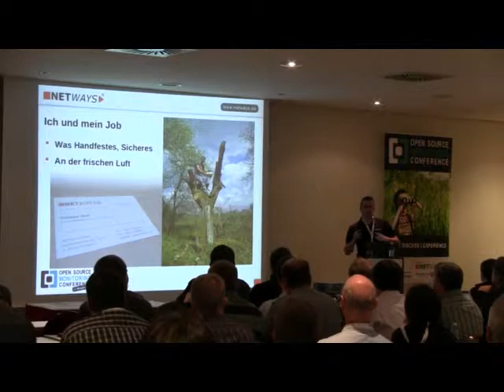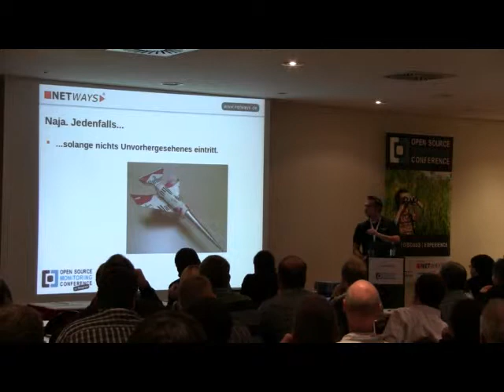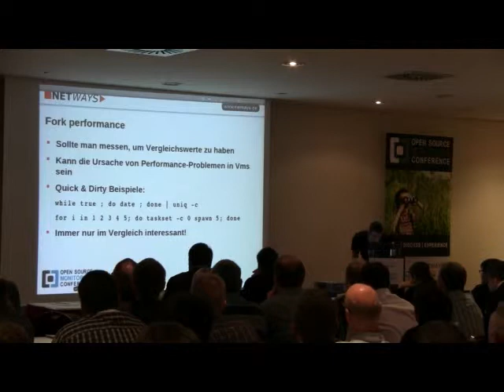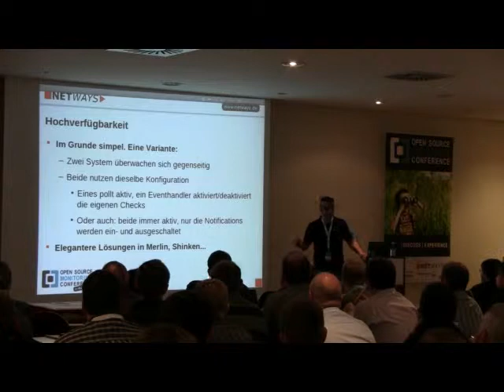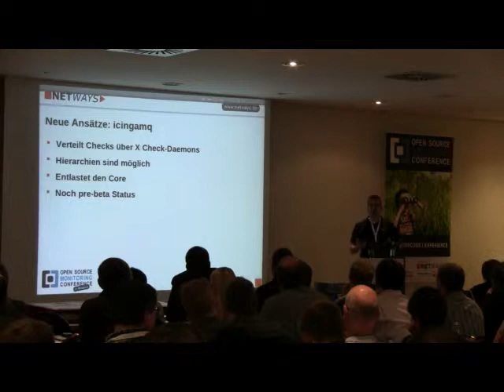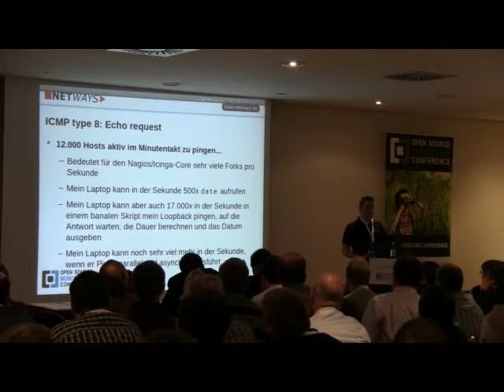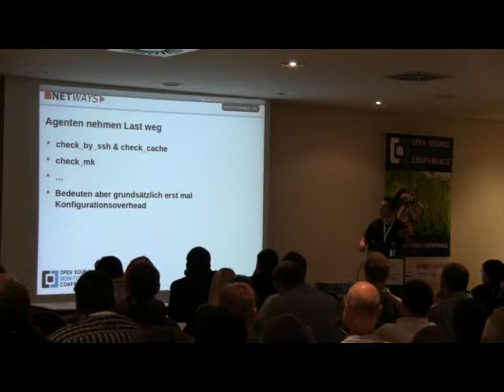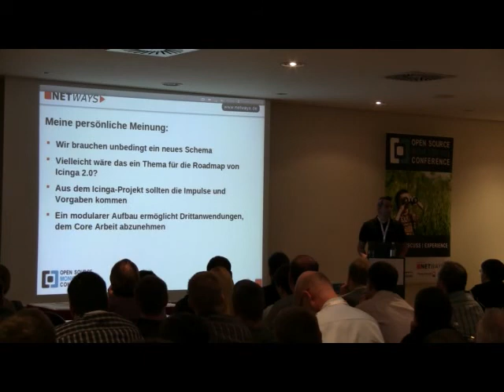OSMC 2011 - Thomas Gelf: Monitoring at large - die Welt ist nicht genug (DE)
Referent: Thomas Gelf

Skalierbarkeit und Hochverfügbarkeit sind zwei Themen, bei denen Wunschvorstellung und Realität oft weit auseinanderdriften. Nagios und Icinga mitsamt einer ganzen Phalanx an Erweiterungen werden in diesem Vortrag unter die Lupe genommen. Dabei sollen mit Fokus auf genannte Themen deren Möglichkeiten, aber auch deren Grenzen aufgezeigt werden. Vorgestellt werden Szenarien mit und ohne Cluster-Software so wie auch Stolpersteine beim Einsatz selbiger. Unter die Lupe genommen werden Verursacher von Engpässen, System- und I/O-Last. Gezeigt wird dabei, welche Auswirkungen diese in großen Szenarien haben - und wie sich deren Einfluss verringern lässt.

Der Vortrag will nicht zuletzt auch einen Blick über den Tellerrand hinaus wagen, ein Denkanstoß für die weitere Entwicklung sein und auch der Frage nach der Realisierbarkeit von Umgebungen mit Millionen von Servicechecks nachgehen.